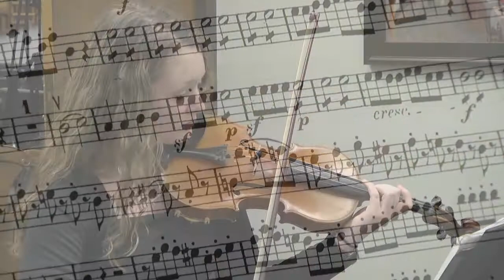City of Greenville 2013 Swearing In Ceremony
City Clerk Camilla Pitman swears in Public Works Commissioner Deb Sofield and City Council members Lillian Brock Flemming, David Sudduth and Gaye Sprague. The event took place at Greenville City Hall on December 9, 2013.